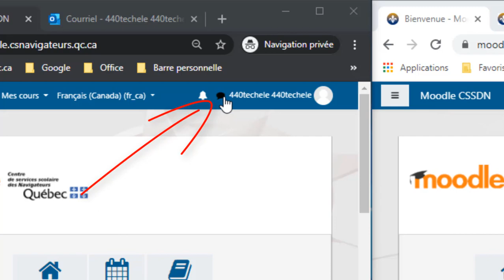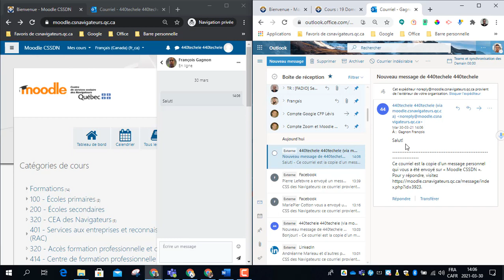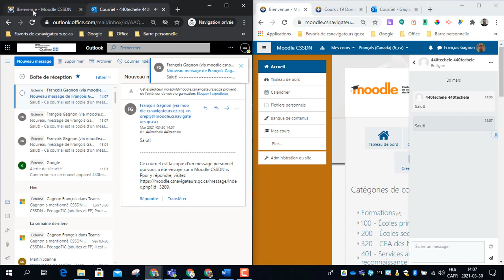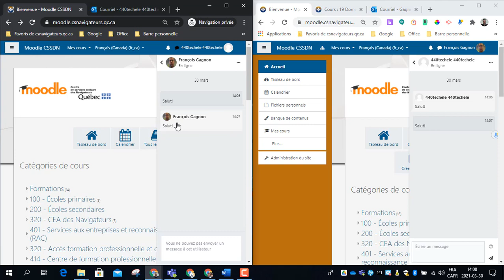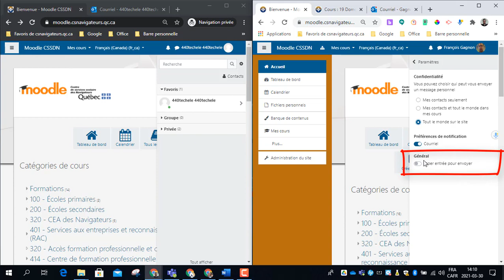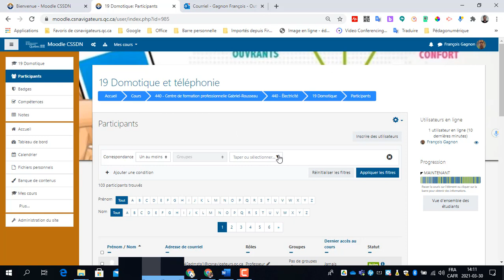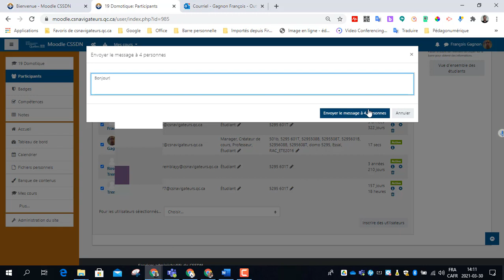Comment envoyer des messages depuis Moodle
Ce tutoriel répond aux trois questions suivantes :
1. Comment envoyer des messages entre utilisateurs depuis Moodle?
2. Comment paramétrer le tiroir de messages dans Moodle?
3. Comment envoyer un message à un groupe d'élèves en une seule fois?